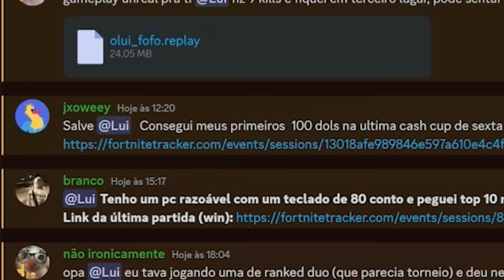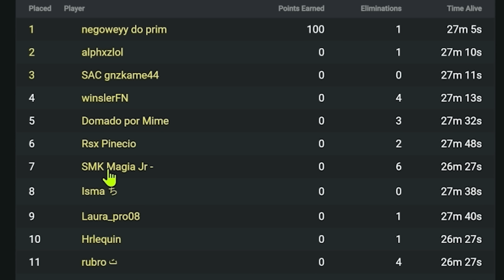Meu INSCRITO saiu do ZERO no CONSOLE 🎮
Meus mapas:
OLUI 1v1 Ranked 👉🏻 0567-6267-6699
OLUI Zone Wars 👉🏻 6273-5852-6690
OLUI 1v1 Sem Lag 👉🏻 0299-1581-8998
OLUI Box ONLY 200 👉🏻 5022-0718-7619

🖥 Meu Setup 🖥

Placa de Vídeo ➡ RTX 4070 Ti Ex Galax